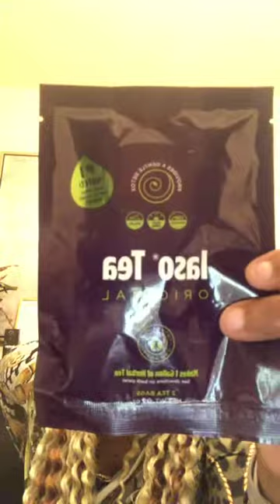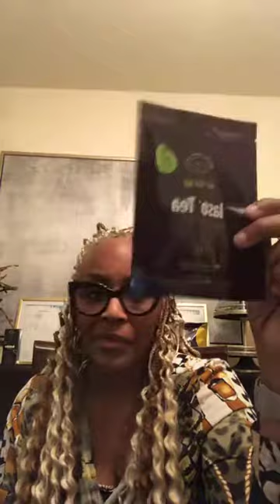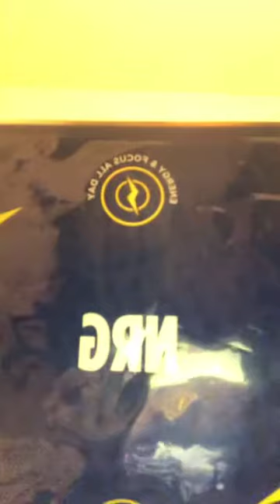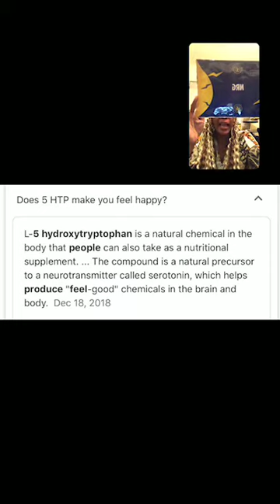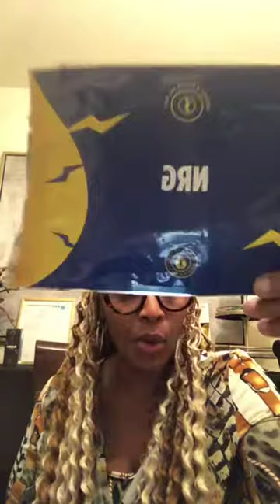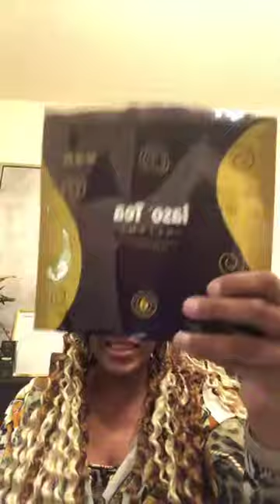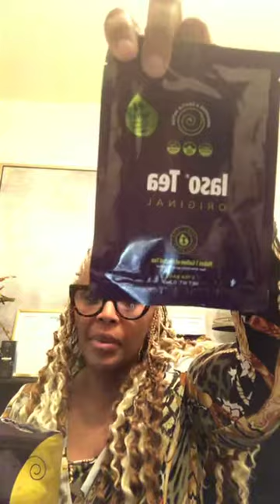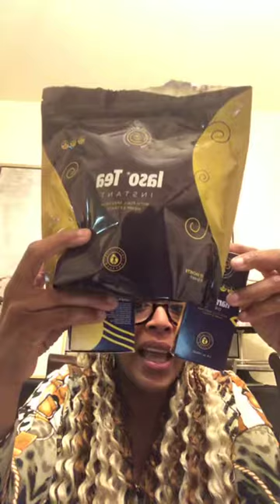It’s Time for CBD and Daily Pay